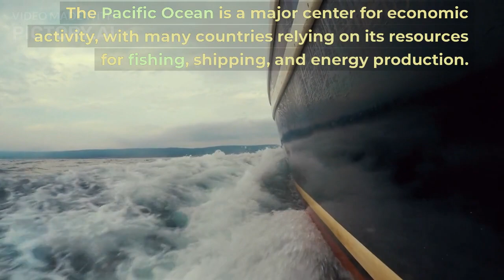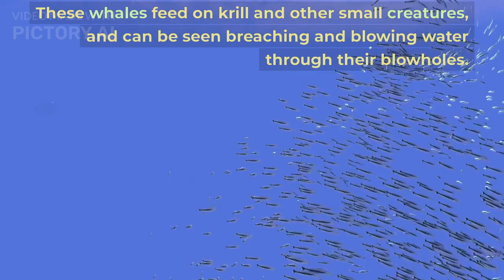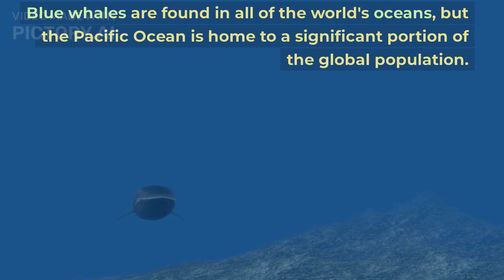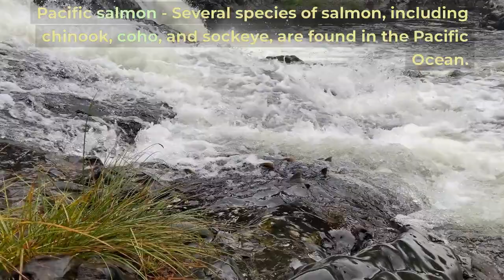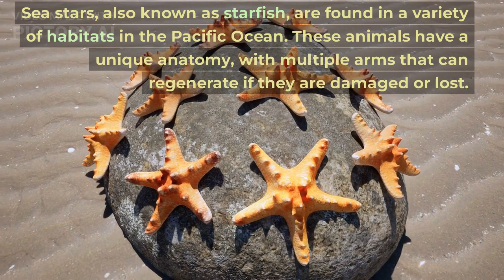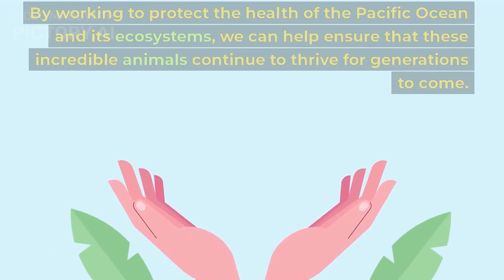Exploring the Inhabitants of the Vast Pacific Ocean Pacific Ocean Marine biodiversity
🔰Exploring the Inhabitants of the Vast Pacific Ocean

The Pacific Ocean is the largest and deepest of the world's oceans, covering more than 60 million square miles (155 million square kilometers) and accounting for about one-third of the Earth's surface.

🔰It is bounded by Asia and Australia to the west, the Americas to the east, the Southern Ocean to the south, and the Arctic Ocean to the north.

🔰The pacific ocean's vast size and varied habitats mean that there is a great deal of diversity among its inhabitants, from the smallest plankton to the largest whales. Each of these creatures has its own unique adaptations and behaviors that have allowed it to thrive in this complex and ever-changing environment.